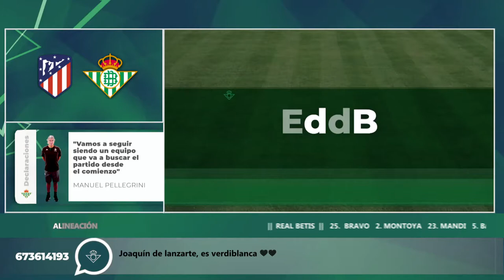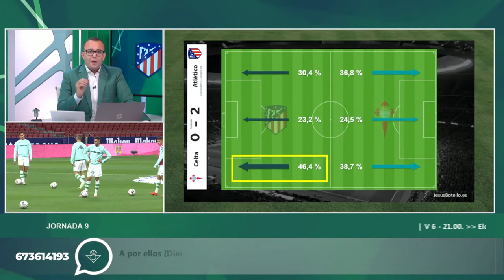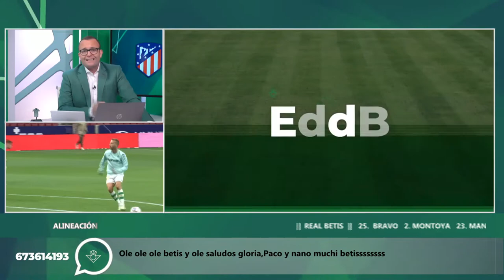Informe Botello del Atlético de Madrid